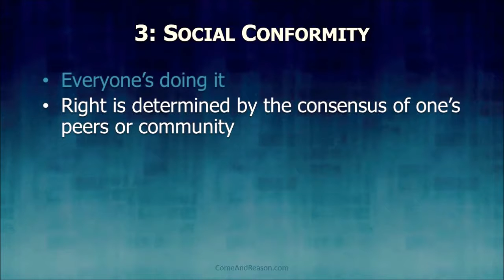Seven Levels Level3